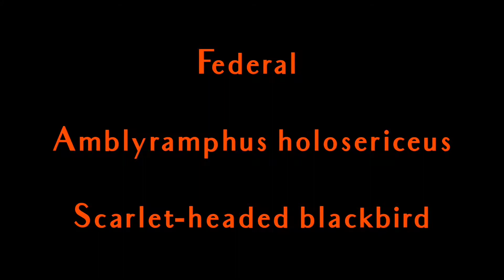Wonderful Bird! Hermosa Ave! Birdwatching! Observación de Aves! Paraguay! South America!